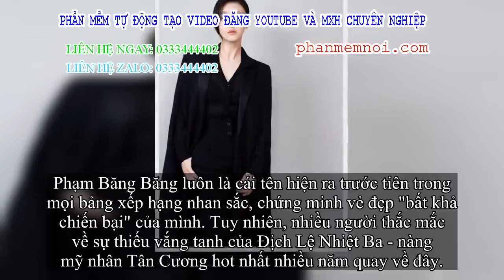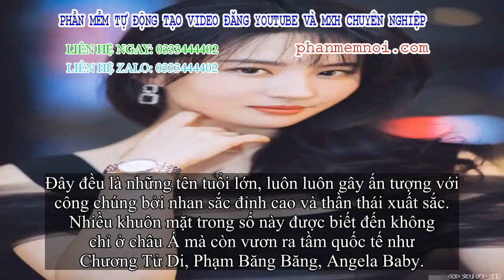✅ 9 mỹ nhân đẹp nhất Trung Quốc do truyền thông Nhật Bản đánh giá là ai?